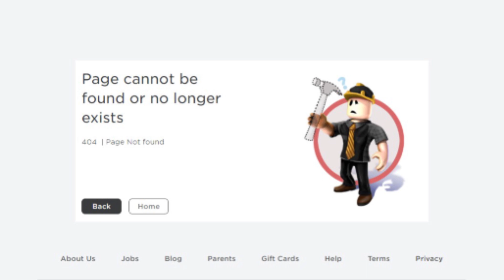But If You Close Your Eyes - ROBLOX